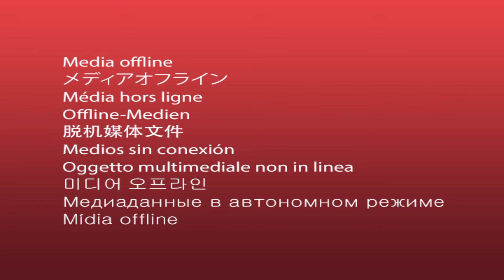Lucas Wil ontroeren en doen nadenken